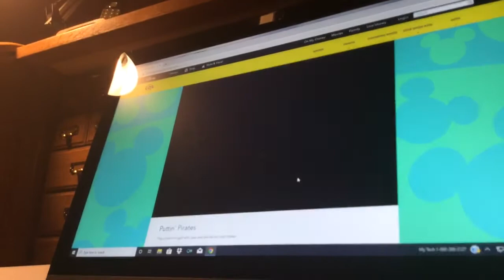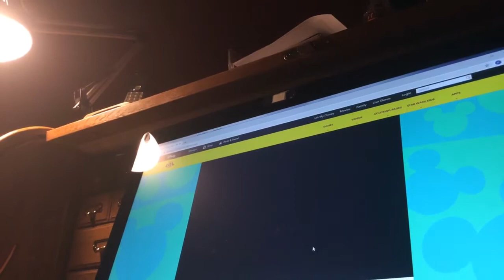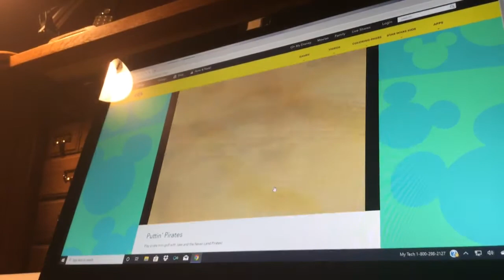Puttin pirates mini golf game